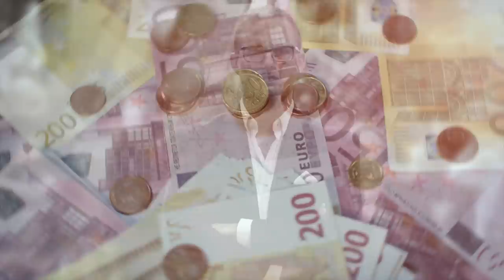Le Grand BUFFET I Franck Nicolas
Cessez de croire que pour vivre heureux il faut vivre caché ou que seuls les autres peuvent peuvent aller se servir au buffet de la vie
Oserez-vous agir sans être parfait ?

(Fermeture des inscriptions 13 janvier 2020)
TEST GRATUIT:
Les 16 questions à se poser pour réussir son année et transformer sa vie
E-BOOK GRATUIT:
50 réussites internationales vous dévoilent 500 stratégies uniques pour anticiper, réussir et tenir vos résolutions dans l'e-book "Vivez la meilleure année de votre vie" que nous vous offrons aujourd’hui.
NOS PROCHAINS ÉVÉNEMENTS:

Incontournable pour celles et ceux qui refusent le statut quo dans leur carrière, dans leurs affaires, dans leurs relations et dans leur niveau de vitalité !
Montréal 👉🏼27 et 29 mars 2020
Paris 👉🏼17 et 19 avril 2020

🔥Le business 110 Bootcamp : un événement spécial entrepreneur pour booster votre business de 30% à 150% en moins de 24 mois.
Paris 👉🏼25, 26 et 27 juin 2020
NOS MEILLEURS PROGRAMMES DE FORMATION:

. Programme "STARTER" : Découvrez comment anticiper, préparer et réussir votre année

. Programme 110: Stratégie, marketing, ventes et finances personnelles

. Découvrez nos autres programmes et formations (vidéos et audios)

. FRANCK MAG : Découvrez le 1er magazine consacré au leadership, à l’entrepreneurship et à la croissance personnelle